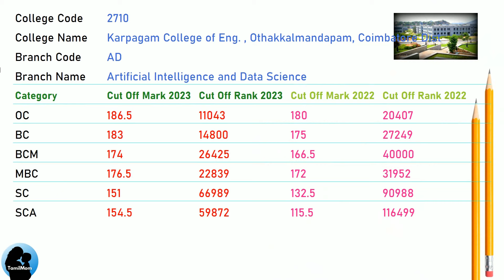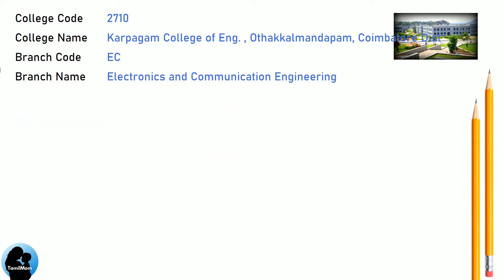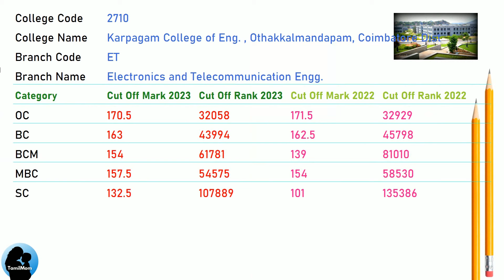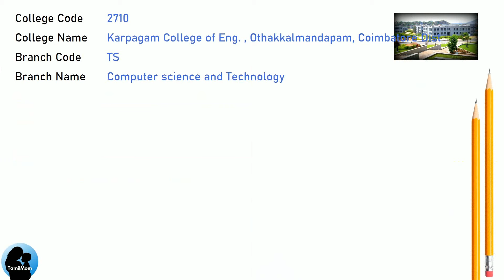TNEA 2024 🔥| Karpagam College of Engineering Coimbatore | Karpagam College of Engineering Cut Off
Welcome to karpagam college of engineering coimbatore.
In this video you will see karpagam college of engineering coimbatore cut off for 2023 and 2022.
Karpagam College of Engineering is located in Coimbatore.
For average to above average student, it is one of the best college for Engineering.
Les dive into Karpagam College of Engineering Coimbatore cut off 2024 more here.

Check this video for all cut off of Karpagam College of Engineering Coimbatore for 2023 and 2022.

Karpagam College of Engineering Coimbatore Cut Offs for Artificial Intelligence and Data Science
 Karpagam College of Engineering Coimbatore Cut Offs for Computer Science and Design
 Karpagam College of Engineering Coimbatore Cut Offs for Civil Engineering
 Karpagam College of Engineering Coimbatore Cut Offs for Computer Science and Engineering
 Karpagam College of Engineering Coimbatore Cut Offs for Electronics and Communication Engineering
 Karpagam College of Engineering Coimbatore Cut Offs for Electrical and Electronics Engineering
 Karpagam College of Engineering Coimbatore Cut Offs for Electronics and Telecommunication Engg.
 Karpagam College of Engineering Coimbatore Cut Offs for Information Technology
 Karpagam College of Engineering Coimbatore Cut Offs for Mechanical Engineering
 Karpagam College of Engineering Coimbatore Cut Offs for Computer Science and Engineering (Cyber Security)
 Karpagam College of Engineering Coimbatore Cut Offs for Computer science and Technology

I hope you watched the video on Karpagam College of Engineering Coimbatore cut off 2023 entirely which will help you to estimate the cut off for 2024.